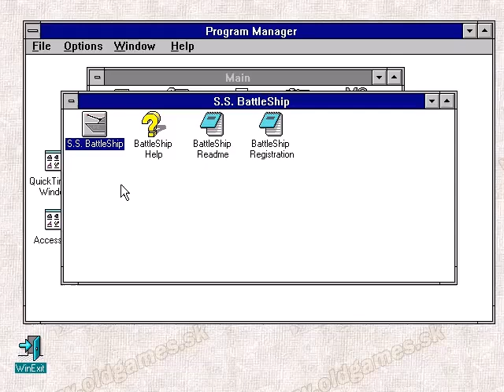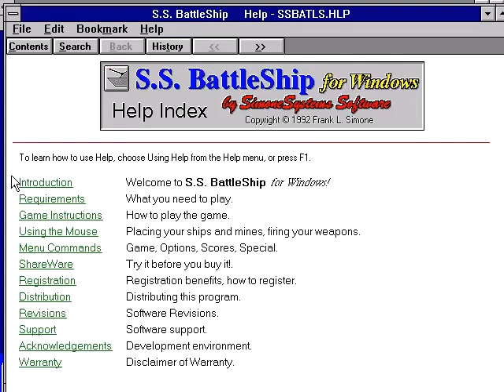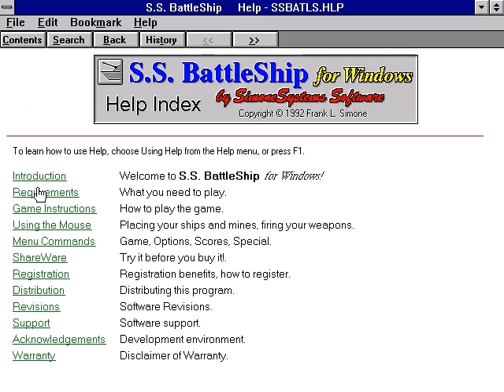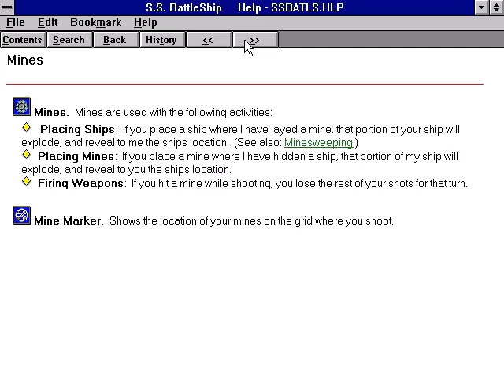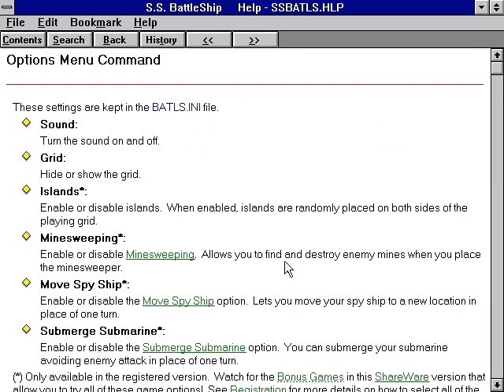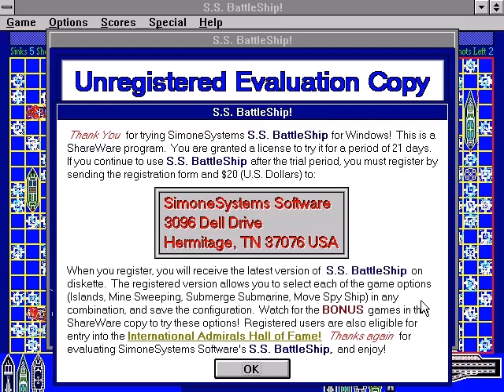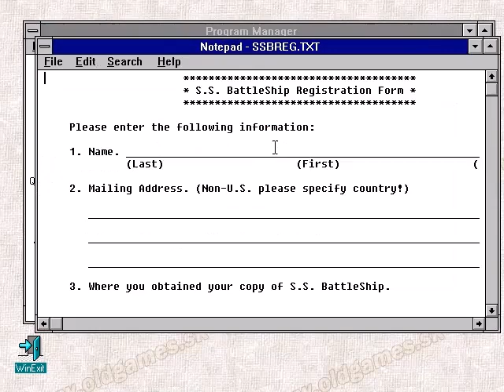S.S. Battleship! (PC, Windows 3.x) - Gameplay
Gameplay of S.S. BattleShip, a battleship game written by Frank L. Simone in 1992 and published by SimoneSystems Software for Windows 3.1 computers.

A new twist on an classic game, this version features 8 different types of ships: besides the usual lineup (aircraft carrier, battleship, cruiser, submarine, and destroyer), S.S Battleship adds the minesweeper, the spy ship, and the patrol ship. The game also features naval mines, that not only allow you to hit enemy ships before you can take the first shot and also protects your ships by making the computer lose its shots for the rest of the turn, but beware: the same applies to you.

The registered version features islands restricting where you can place your fleet, minesweeper ability of search and destroy nearby mines upon placement, submerge your submarine or secretly move your spy ship to avoid enemy attacks, but once in every blue moon you get the option of having a little sample of these features in the shareware version.